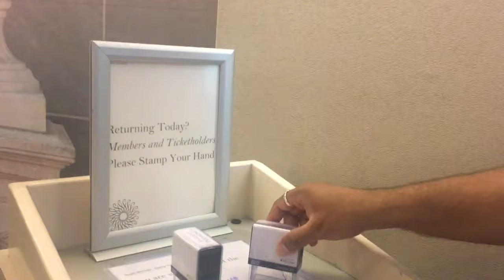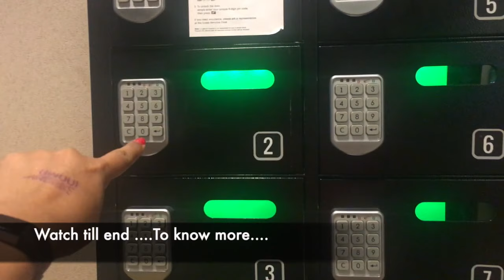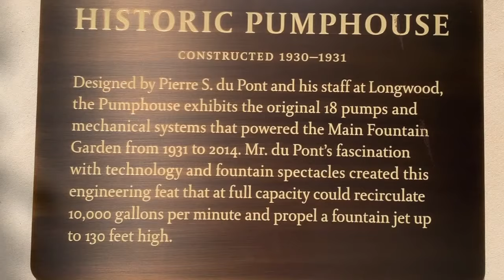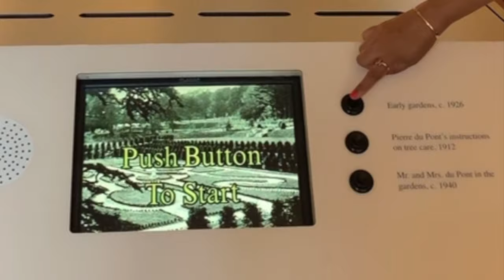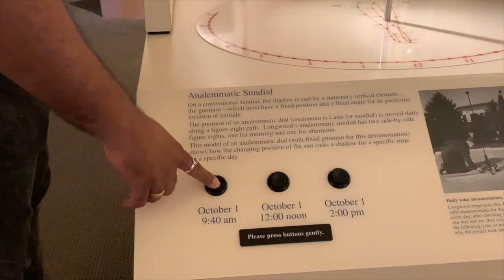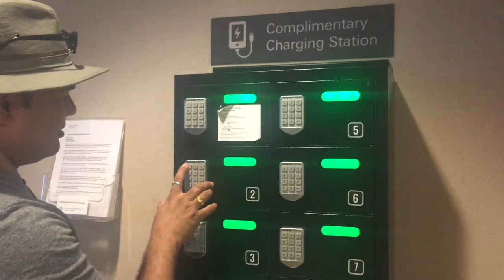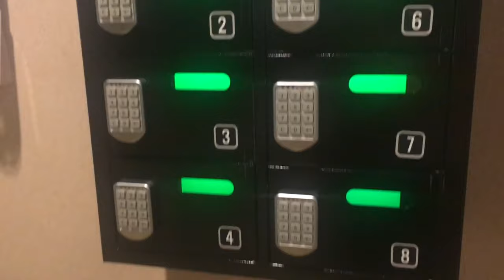अमेरिकेतील कारंज्याची बाग | Longwood Gardens -Part 2 | Best Musical Fountain show | 2019 Memory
स्थापत्यशास्त्र , कारंजी आणि झाडे याचा अनोखा मिलाप असलेलं , पेनसिल्व्हेनिया राज्यातील Longwood Gardens ही १००० एकरात पसरलेली बाग आहे . गेल्या भागामध्ये या बागेतील सुंदर अश्या Botanical Garden ला आपण भेट दिली ..या भागात मुख्य कारंज त्याच्या मागचं इंजिनीरिंग आणि इतर काही गोष्टी ..

माझे इतर काही व्हिडीओ -

Travel Guide -

आमचे घर आणि घराच्या विषयी ...

1. यूएस मधलं आमचं घर || Our Home Tour || wooden houses at USA || Indian (NRI) Rented Apartment Tour

IPTV- बघा जगभरातले चॅनल्स तुमच्या टीव्ही वर |How to Watch Indian TV channels worlwide Amazon Fire TV

पर्यटन (Must Visit Places on EAST coast )

USA West Coast

Must Experience Things

अमेरिकेतील खाद्य संस्कृती ….

प्रश्न तुमचे उत्तरे आमची .

अमेरिकेतील भारतीय गोष्टी ...

 अमेरिकेतील गमती जमती ….

अमेरिकेत आम्ही रिकामा वेळ कसा घालवतो ? | How we spend free time in winter| Gametime | MacBook Update

अमेरिकन सण आणि  सोहळे ….